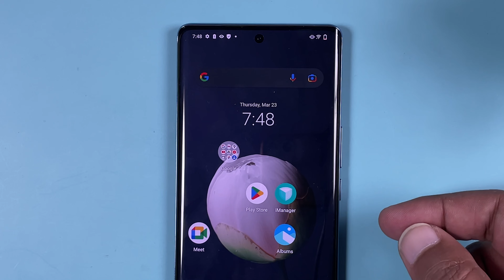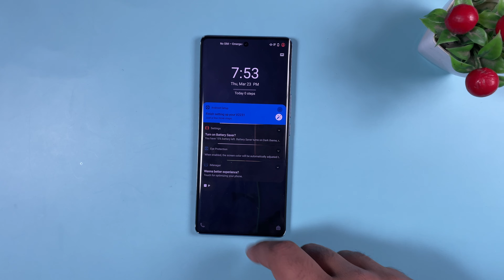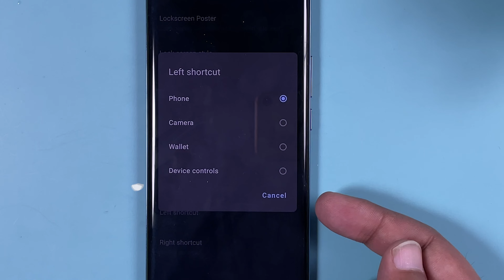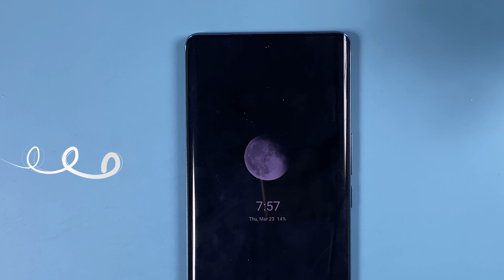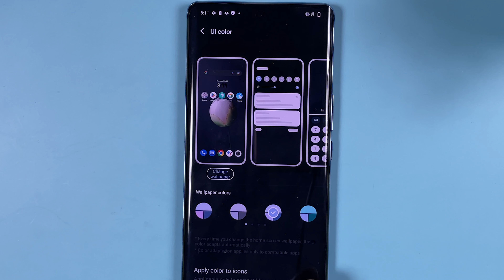Vivo V27 Hidden Features | Tips & Tricks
Vivo V27 is recently launched and it is loaded with various hidden features. Vivo V27 Features great camera and processor. Also, Vivo V27 Features are thrilling and amazing to know. All the magical features of Vivo V27 are explained below. These hidden features will help you in using Vivo V27 efficiently.

Let us discuss the top 10 Vivo V27 Hidden Features in details.

Vivo V27 Hidden Features:
0:00 Introduction to Vivo V27
0:42 Shake to Dance
1:35 Feature 2
2:24 Left Right Left Feature
3:18 Deleted Notification
3:59 Beauty Moon
4:51 Dirt Cleaning
5:53 Beauty or Beast
6:34 Kinetic Energy
7:24 Safety Pin
8:09 Match your Dress

Vivo V27 is launched at price range of 35000 but you can get this at Rs. 30000 from market. Vivo V27 Features 50MP selfie camera which is the great thing. Vivo V27 also has another variant named Vivo V27 Pro. This variant is costlier than Vivo V27 but has many more features.

Vivo V27 comes with Funtouch OS which runs on latest Android Software. ViVo V27 is loaded with some amazing apps and features which provides you various tips to work efficiently.